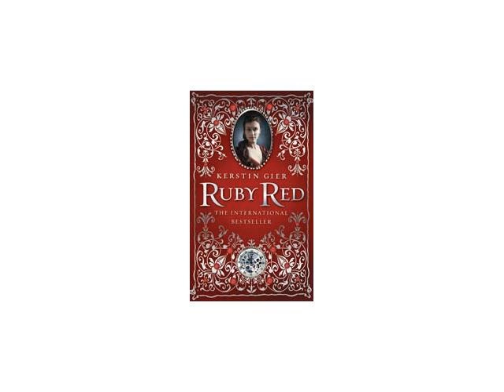Ruby Red by Kerstin Gier--audio excerpt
"Listen to an audio excerpt of Kerstin Gier's young adult novel Ruby Red, narrated by Marisa Calin. In this YA fantasy novel, Gwyneth Shepherd unexpectedly discovers that she has inherited a family gene that allows her to travel through time!